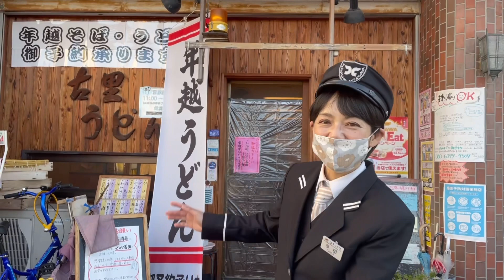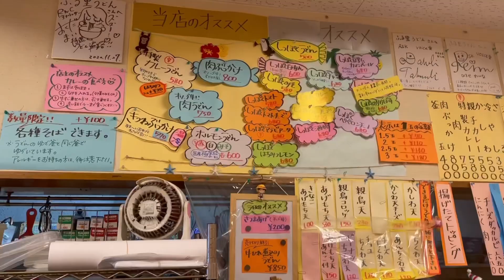ふる里うどん(高松市)【FM香川/うどんのことは純ちゃんに聞け！連動】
今回は高松市にある「ふる里うどん」さんに行って来ました！
しっぽくうどんの種類が多いということでしっぽくうどんを2種類食べにいきました！
全部で何種類のしっぽくうどんがあるのでしょうか！？